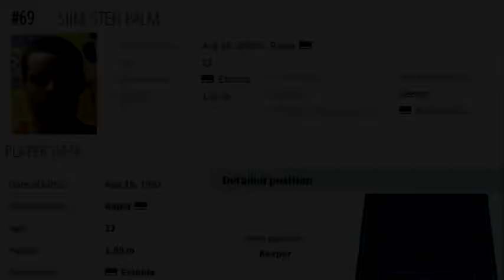Siim Sten Palm Highlights